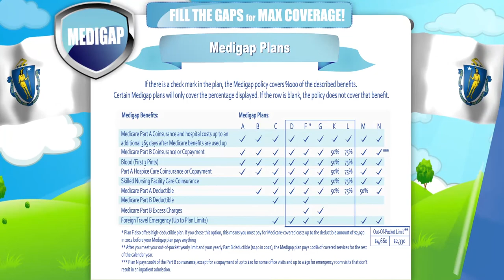Medicare Supplemental Policy in Massachusetts by Medicare Pathways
Are you approaching retirement and worrying about finding the right medical coverage at the right price? You are not alone. Finding the right medical coverage can be a challenge if you don't know where to look. There is good news! Finding the right plan is pretty simple. As soon as you turn 65 you qualify for Original Medicare Part A and Part B. The bad news is that Original Medicare does not offer full coverage in most cases. In most cases Original Medicare only covers %80 of your medical expenses. This is why it is important to find additional coverage to supplement medicare. Medigap plans are the most common supplements to medicare. Advantage plans include medicare part A and B and off drug prescription coverage in most cases. Medigap plans are generally cheaper then Medicare Advantage plans, but they do not offer drug prescription coverage. The good news is that Medicare requires all medigap plans offer the same benefits from company to company, so finding the right plan is as easy as shopping and comparing your options. It is best to find an professional agent that can help answer any questions you have and provide you with all quotes available in your area.

Video, publisher, and owners are not associated, endorsed or authorized by the Social Security Administration, the Centers for Medicare and Medicaid Services, or the Department of Health and Human Services nor do we claim to be. Medicare has neither reviewed nor endorsed this information. This site contains basic information about Medicare, services related to Medicare and services for people with Medicare and is not connected with any Government. If you would like to find more information about the US Government Medicare program please visit the Official US Government Site for People with Medicare located as things change all the time.